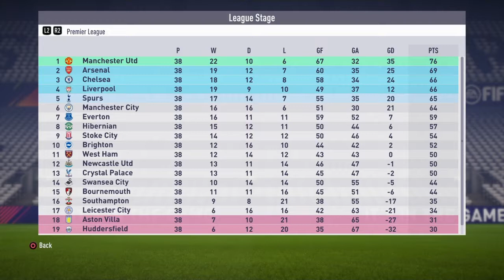SEASON 3 FINALE!! FIFA 18 HIBERNIAN CAREER MODE EPISODE 30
SEASON 3 FINALE ALREADYYYY!!!